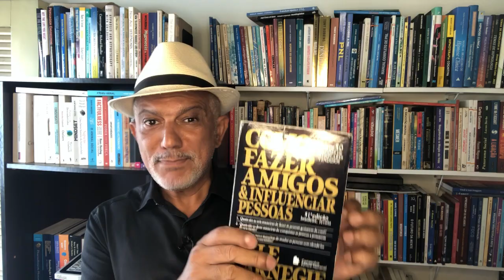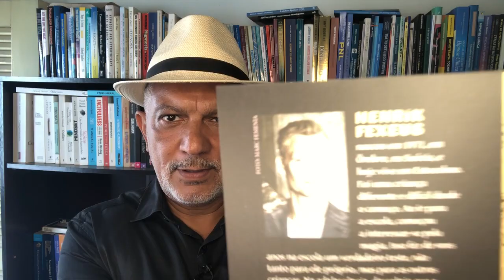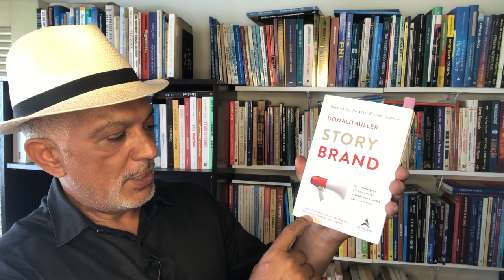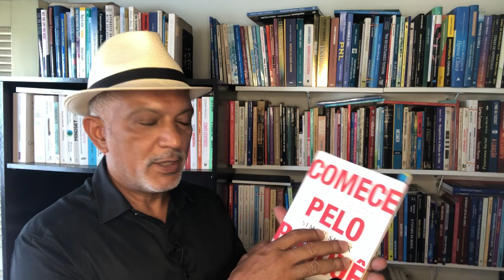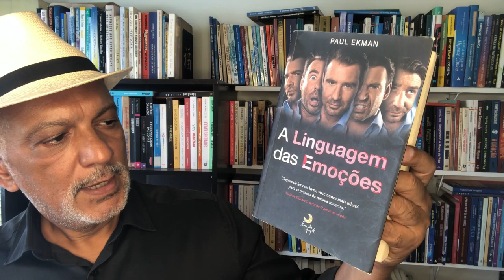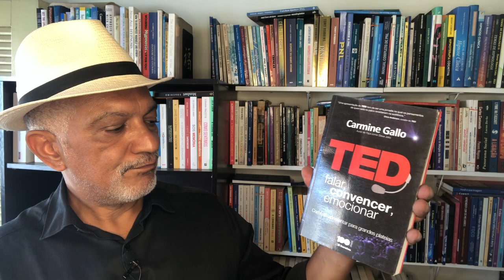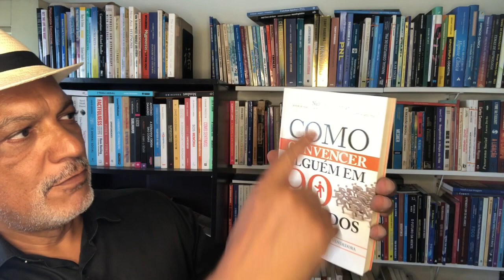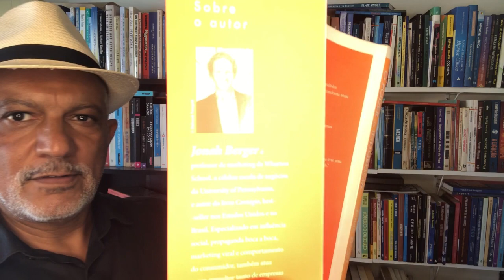Dicas sobre livros de comunicação, persuasão, negociação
Neste vídeo, comento sobre alguns livros de Comunicação, de Persuasão, de Negociação. Era para ser 10 livros, acabou sendo mais...
Assista, curta e comente!
Links dos livros:
JOGOS DE PODER
STORY BRAND
COMECE PELO PORQUE
AS ARMAS DA PERSUASÃO
AS ARMAS DA PERSUASÃO 2.0
COMO FAZER AMIGOS E INFLUENCIAR PESSOAS
COMO FAZER AMIGOS E INFLUENCIAR PESSOAS NA ERA DIGITAL
A LINGUAGEM DAS EMOÇÕES
COMO FALAR CORRETAMENTE E SEM INIBIÇÕES
TED, FALAR, CONVENCER, EMOCIONAR
MANUAL DE PERSUASÃO DO FBI
COMO CONVENCER ALGUÉM EM 90 SEGUNDOS
O PODER DA INFLUÊNCIA